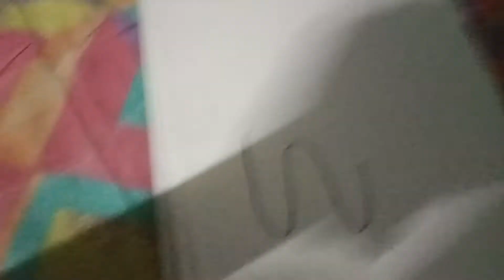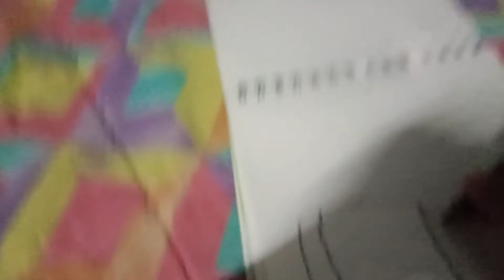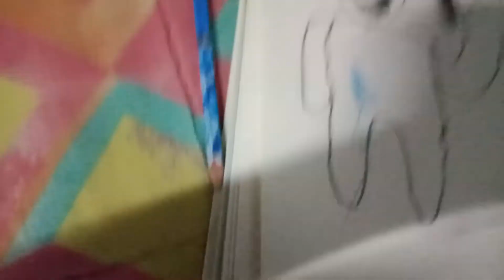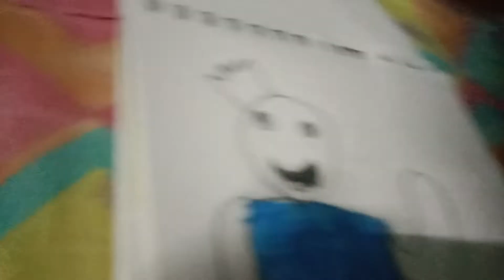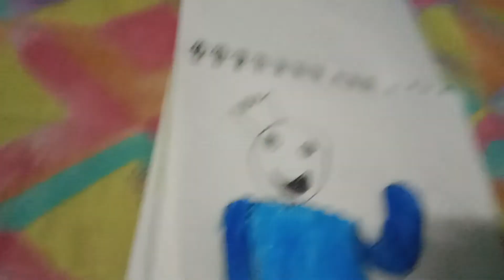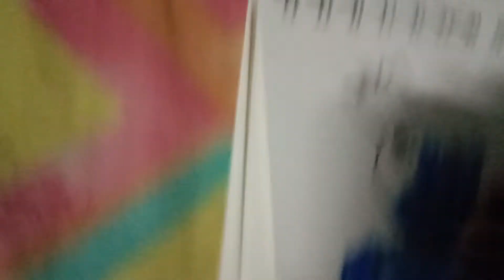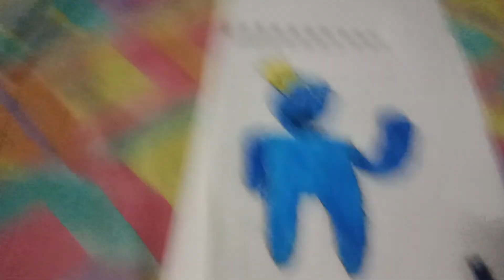tutorial cara nak lukis rainbow friends Roblox blue